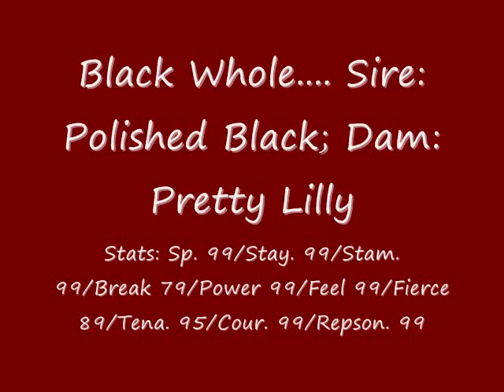Gallop Racer - Black Hole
Racing starts at 1:04

Sire: Polished Black. Dam: Pretty Lilly.

Black Hole - Pack runner... 7 ~ 16 furlong; Turf... Speed - 99/Staying - 99/Stamina -99/Breaking - 79/Power - 98/Feel - 99/Fierce - 89/Tenacity - 95/Courage - 99/ Response - 99

Music: Get Off of My Back by Bryan Adams & Don't Let Go by Bryan Adams ft. Sarah McLachlan

[PS- I dont NOT own the music but I DO own the videos]